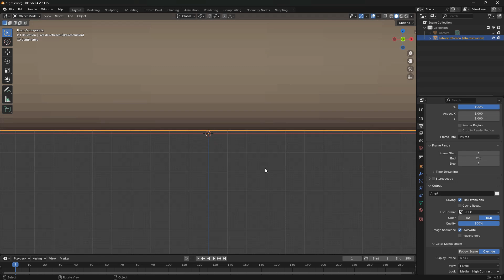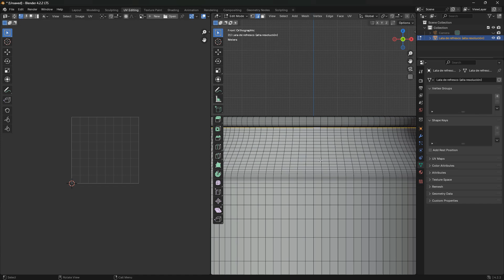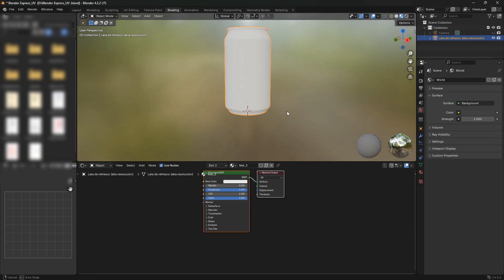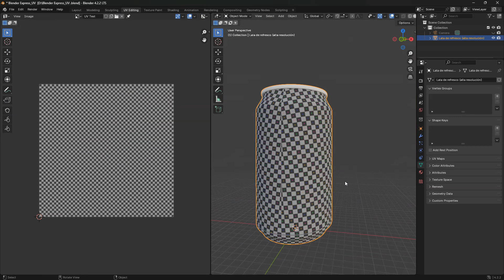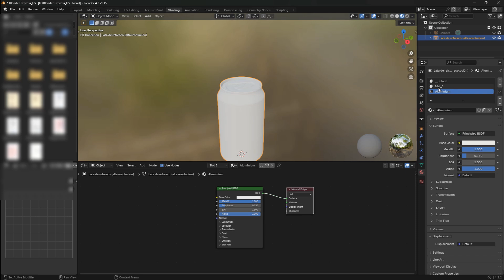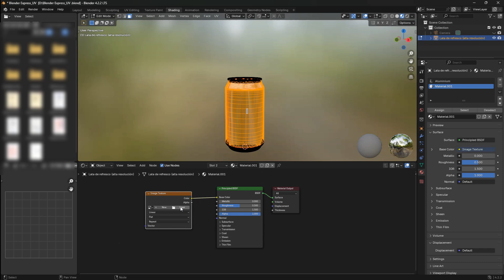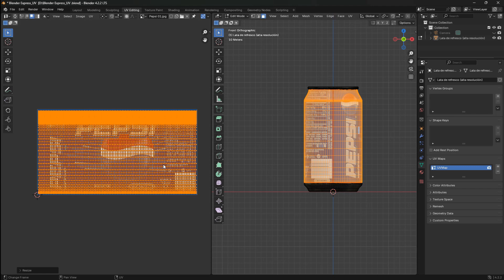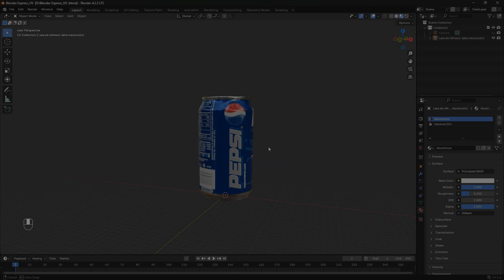UV Unwrap and Add Product Labelling in Blender (Drink Can Model)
In this tutorial, we’ll go step by step on how to UV unwrap a drink can model and apply a product label texture in Blender. This process is essential for creating realistic product renders, whether for branding, advertising, or game assets.

🔹 What You’ll Learn:
✅ How to properly UV unwrap a cylindrical object
✅ How to set up and apply a label texture
✅ Adjusting UV maps for accurate texture placement
✅ Fine-tuning material settings for a realistic aluminium can

Tip: Make sure to use a high-resolution label texture to get the best results!